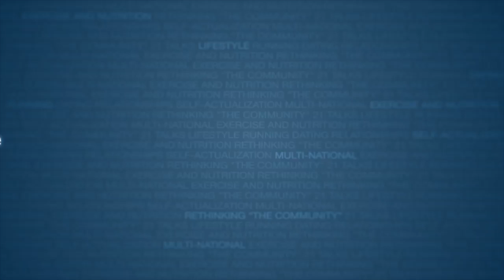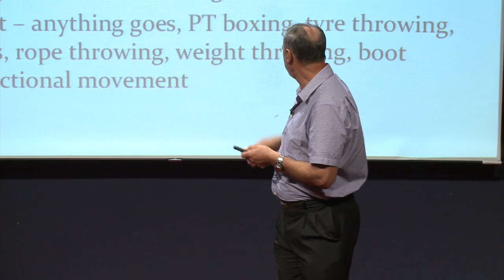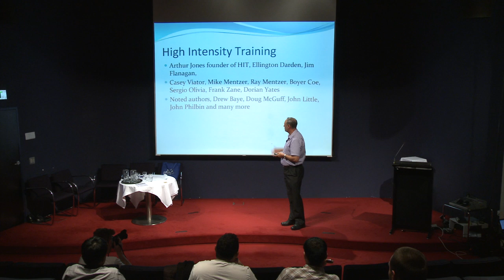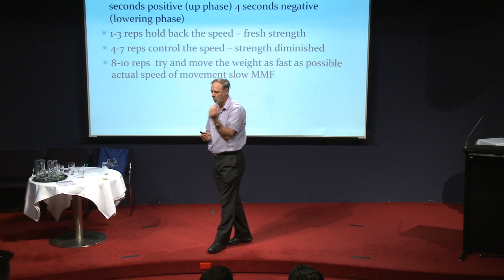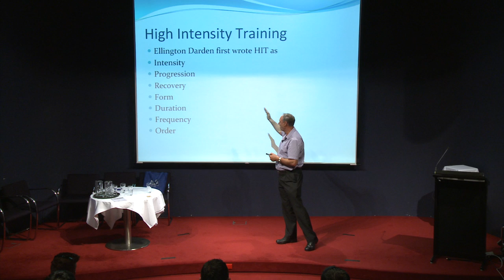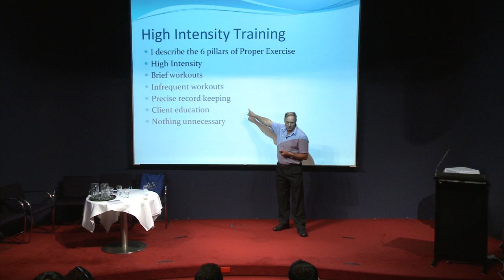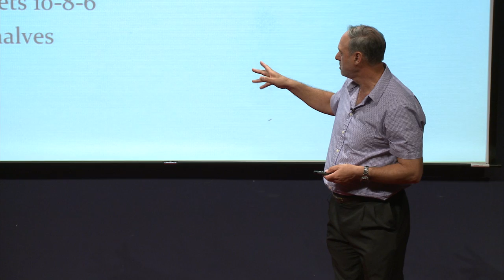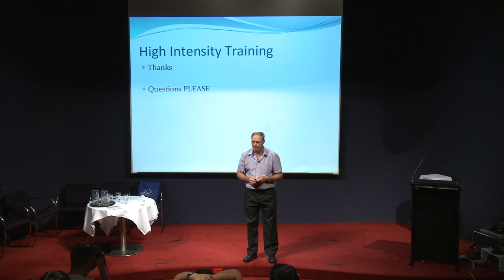An Introduction to High Intensity Training | Steven Turner | Full Length HD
About the speaker :

Steven Turner is an Australian high intensity training expert. Before founding 'High Intensity Training Australia' he was a Royal Australian Navy Physical Training Instructor and presently teaches at 'Technical and Further Education (TAFE)'.

Steven has always had a passion for exercise and teaching others. He shares his unique understanding of training and athletics, through his writing, public speaking, and one-on-one training.